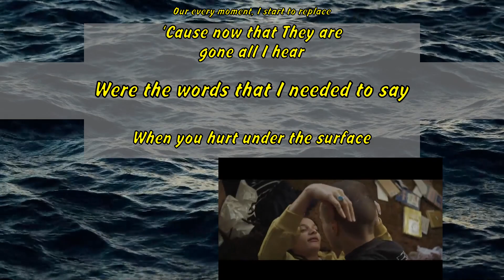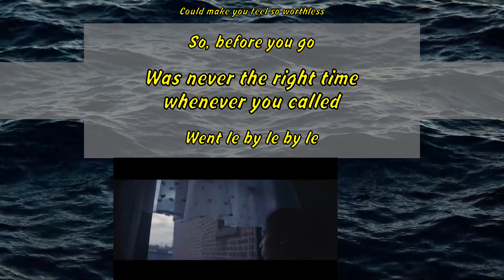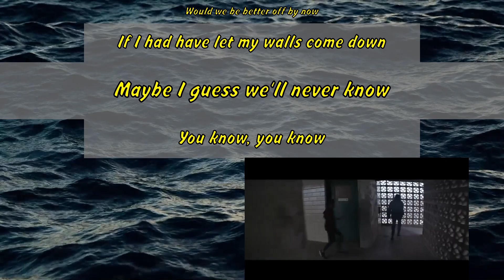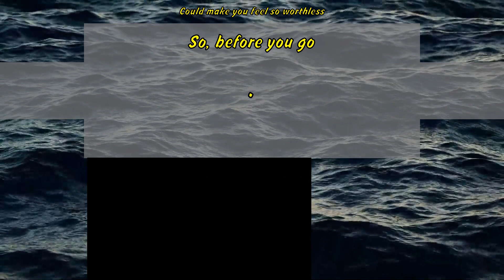Lewis Capaldi - Before You Go